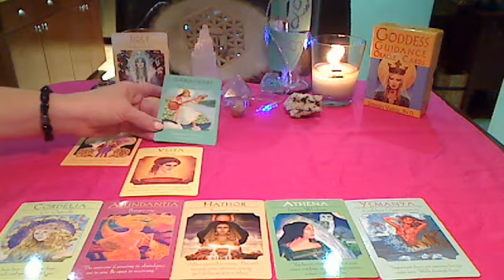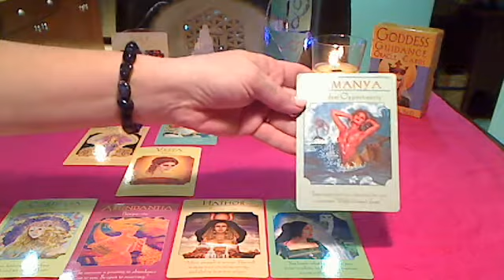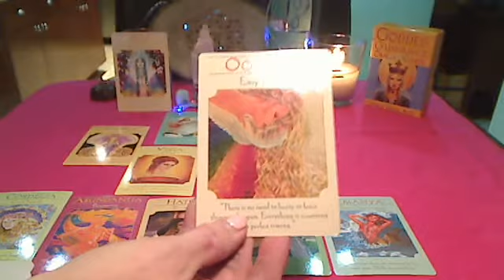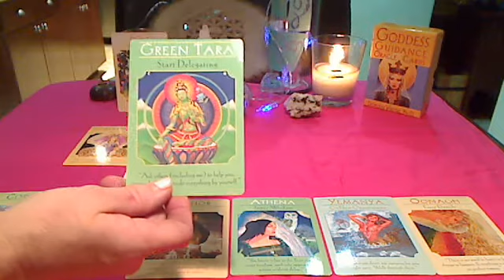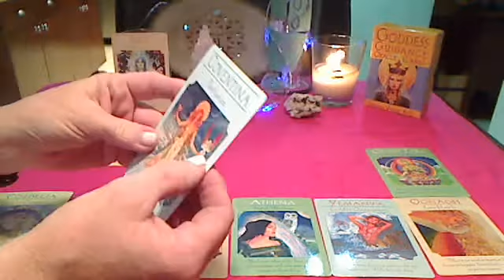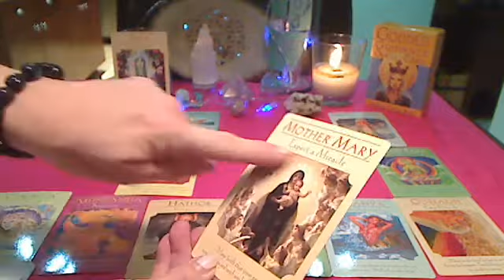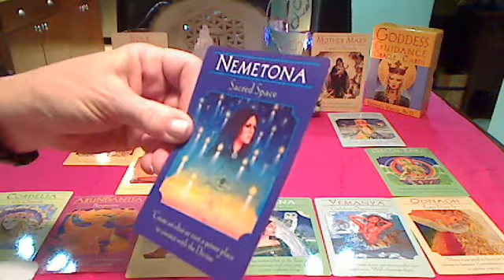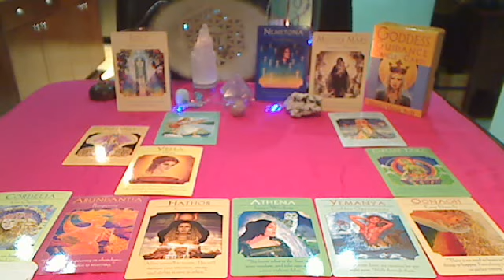NEW MOON IN LEO 13 MOON CALENDAR PART 4 APR 4 - JULY 25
RED SOLAR MOON YEAR LUNAR CALENDAR READING JULY 26, 2014 For your own personalized reading
GoddesS guidance Oracle Doreen Virtue
Picture by Android Jones